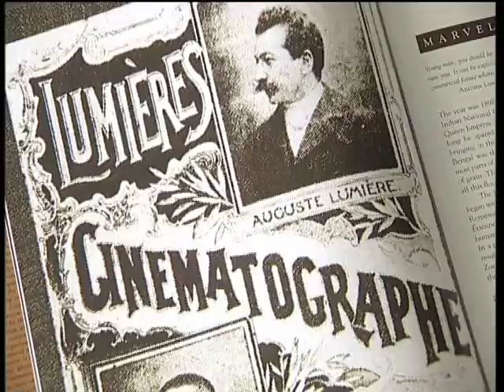Pride of India - Shama Zaidi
There is very little known about Shama Zaidi despite her significant contributions to the growth of Indian cinema. Art direction, costume designing, script writing, direction- Shama Zaidi has been involved in all aspects of film making. Born in a culturally rich family, Shama's mother started the Hindustani theater group in 1940. Inspired by her mother, Shama Zaidi's pursued her chosen art form as a career which spanned around 25 films and many short films and television documentaries. The film starts with the earliest form of cinema and motion pictures and how Shama Zaidi became an integral part of the evolution of Indian Cinema. Her association with films brought her in contact with eminent filmmakers like Satyajit Ray, Shyam Benegal, M.S. Sathyu and others.